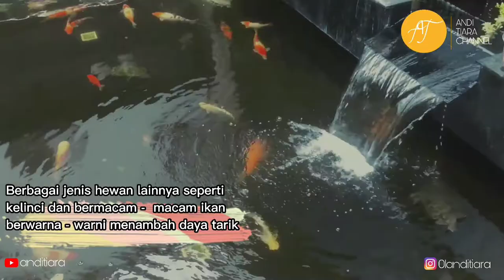TEMPAT MAKAN " NYANDU CAFE & TURTLE FARM" EMANG BIKIN NYANDU!!!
LOKASI :" JL. R SUKAMTO JL.PANCA SARI NO.III 8 ILIR KEC.ILIR TIMUR II PALEMBANG, SUMATERA SELATAN"

NYANDU CAFE & TURTLE FARM tempat makan di Palembang bernuansa kekinian dengan konsep anak muda menjadi daya tarik pengunjung untuk makan ,santai,dan nongkrong disini.menjadi salah satu tempat kongkow yang menyajikan berbagai jenis makanan dan minuman khas palembang hingga hidangan chinese food . Dan tidak kalah oke pengunjung juga disajikan dengan pemandangan untuk spot foto.

NYANDU CAFE & TURTLE FARM di Palembang  dibuka pukul 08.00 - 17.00 WIB dengan harga makanan terjangkau .  mengadirkan juga konsep coffeeshop dengan wahana kura - kura .